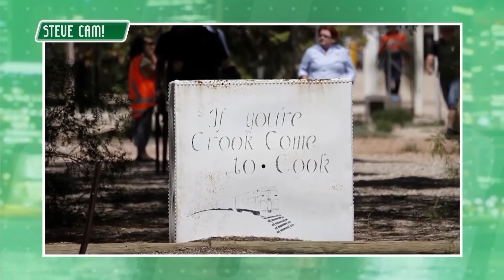Steve Collins talks Indian Pacific on The Couch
TellMeWhere2Go's Steve Collins is a regular travel reporter on Foxtel Aurora's The Couch. In this episode, Steve talks about the Indian Pacific, one of the world's great train journeys. The Couch can be seen each Sunday night on Foxtel Aurora.